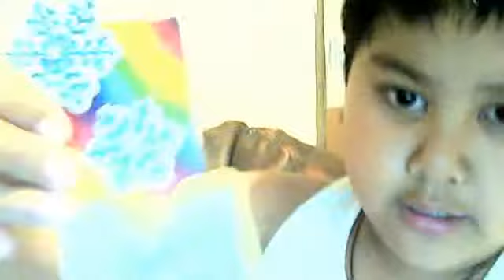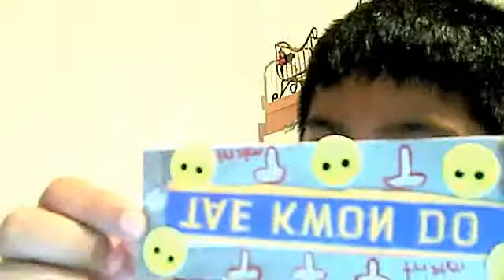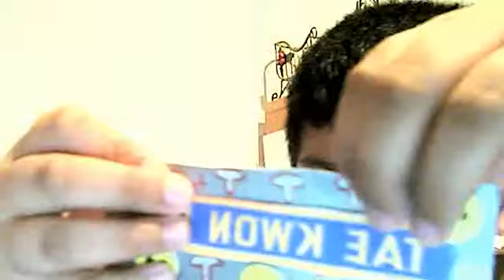my favorite bookmarks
these are my favorite, these are my friend"s bookmarks.